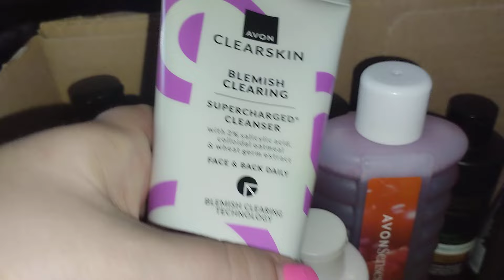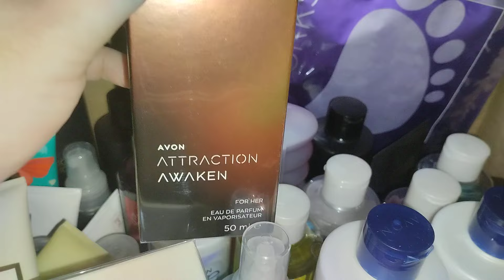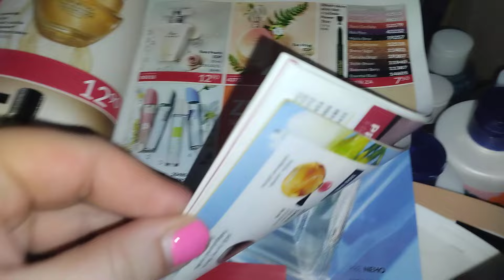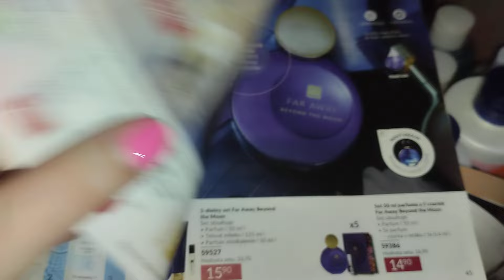avon avoncosmetics avoncare haul unboxing 7/2024